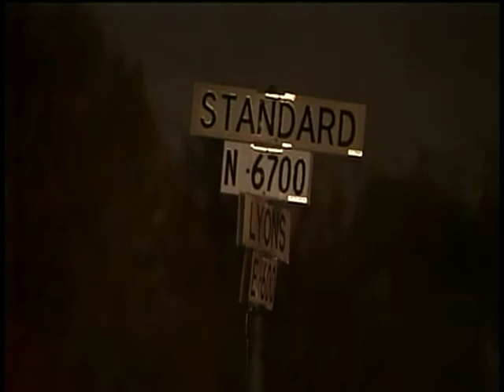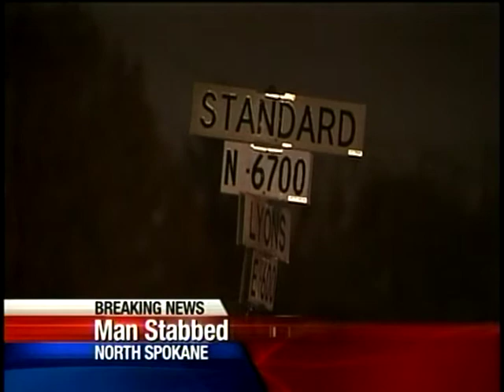Spokane Police respond to third stabbing this week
Spokane Police are investigating a stabbing in North Spokane that sent two people to the hospital. It is the third stabbing in Spokane this week. KXLY4's Erik Loney reports from the scene.